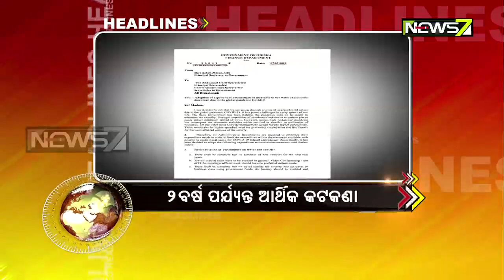8AM Headlines : 08 july 2020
8AM Headlines : 08 july 2020